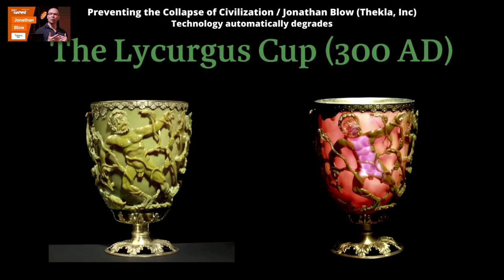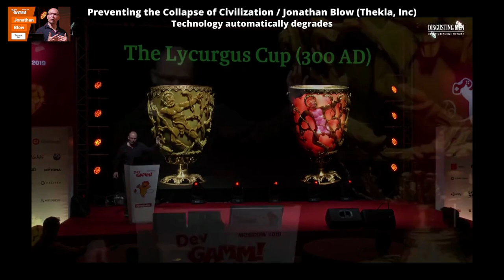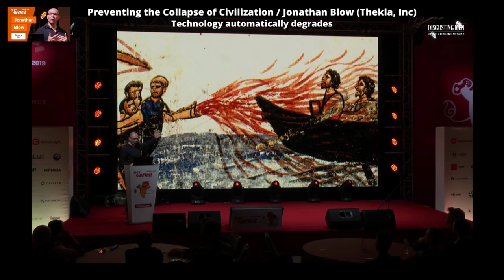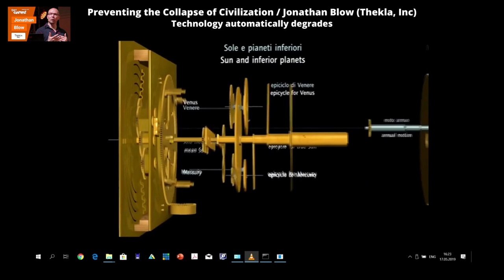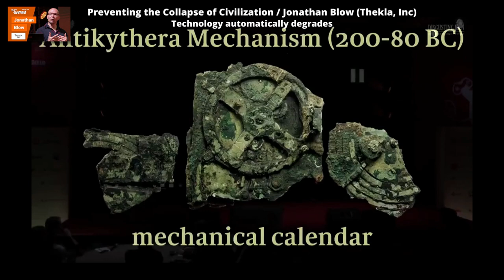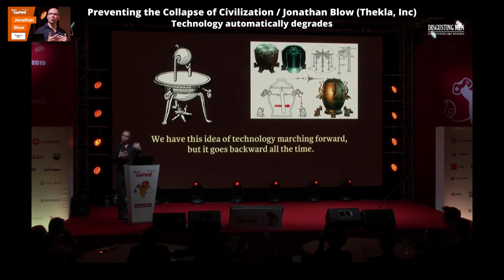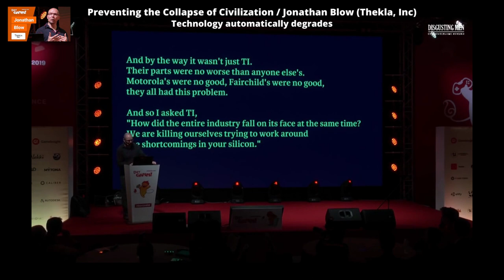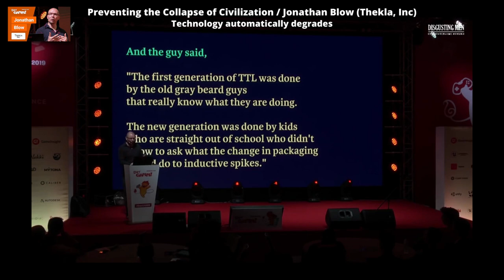Technology Automatically Degrades - Jonathan Blow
Snip taken from "Preventing the Collapse of Civilization / Jonathan Blow (Thekla, Inc)"